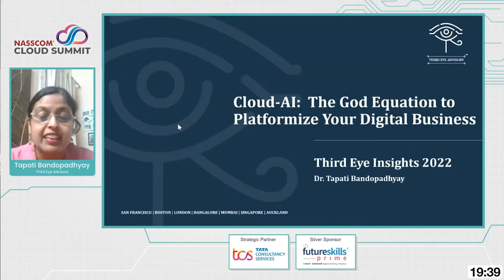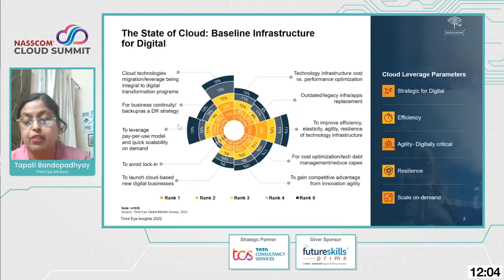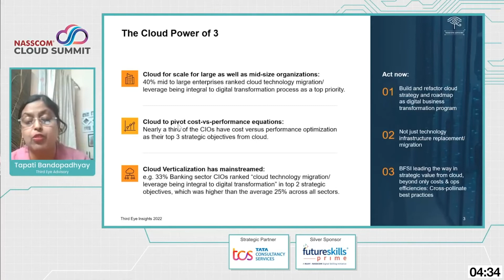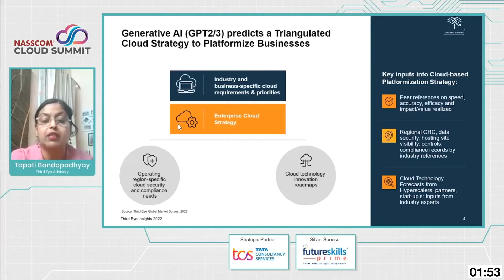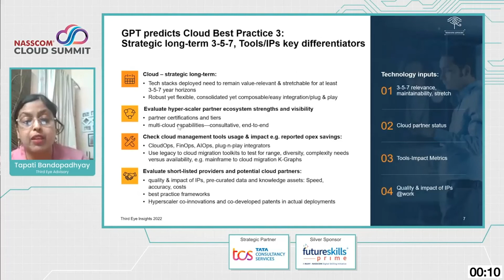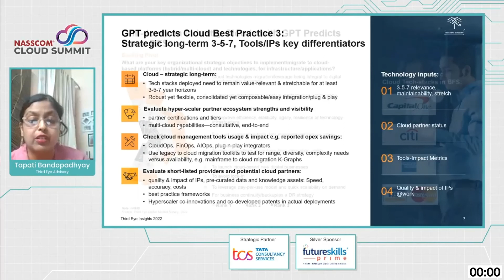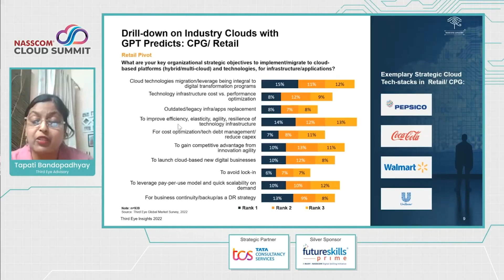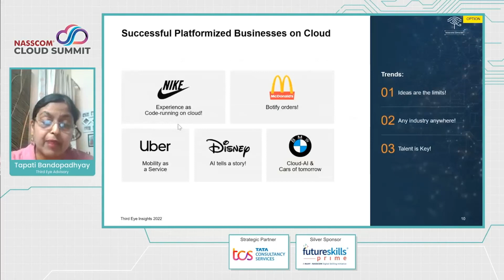AI and Cloud: Merger for More Innovation | nasscom Cloud Summit 2022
The session will focus on how the fusion of AI and cloud will significantly change the technology industry, enhancing business growth, efficiency, and productivity.

Tapati Bandopadhyay
Expert Practice Leader: Cloud, AI, Data, Digital & Platform Engineering Services, Third Eye Advisory

NASSCOM Cloud Summit 2022
Evening Episode: Session XVI: Expert Talk: AI + Cloud: Merger for More Innovation